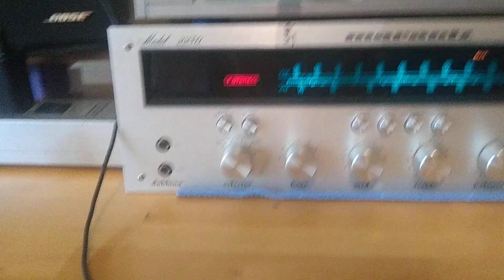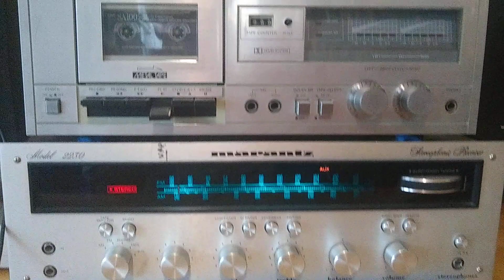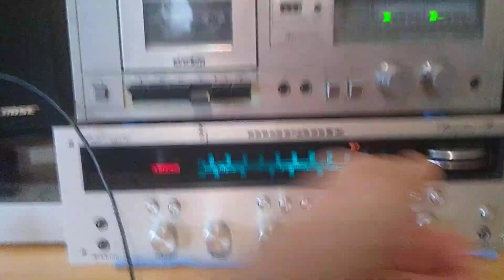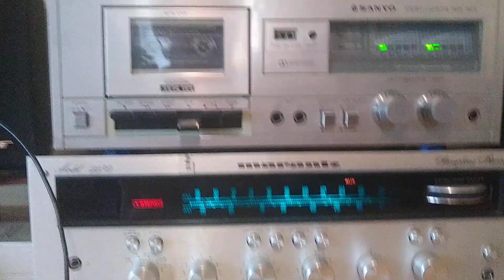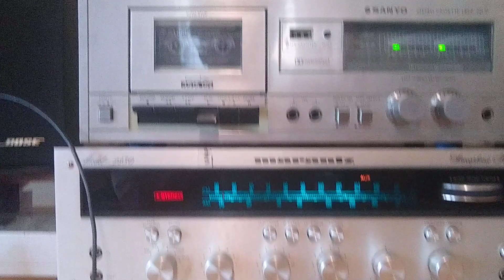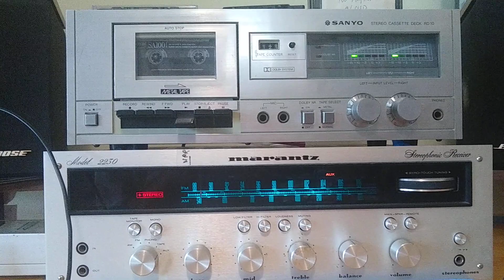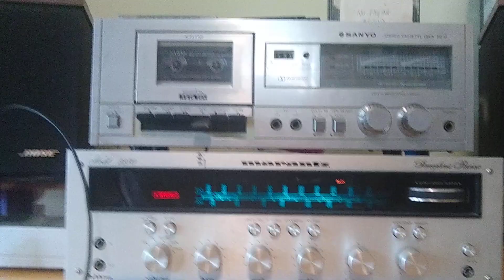Full live "Rock n roll Fool" with accidental edit,Nichols alley,Gainesville FL. edit#1